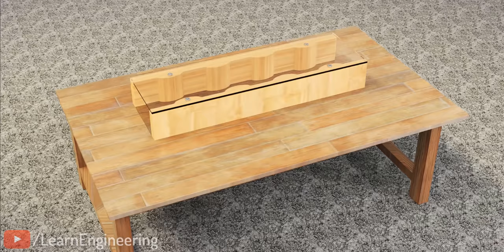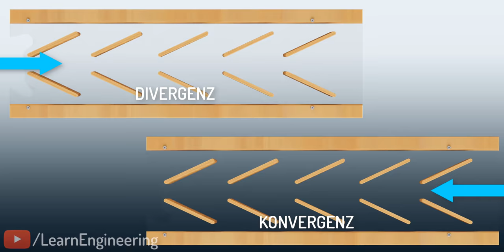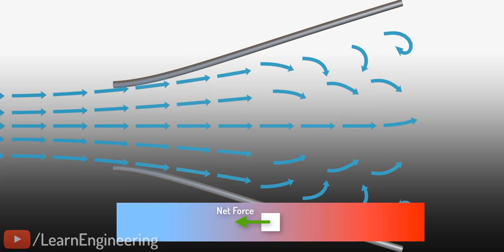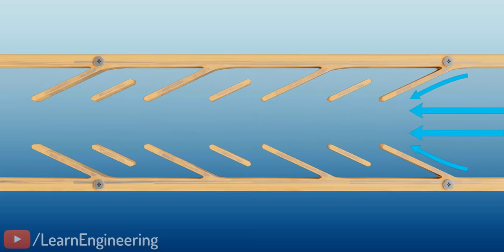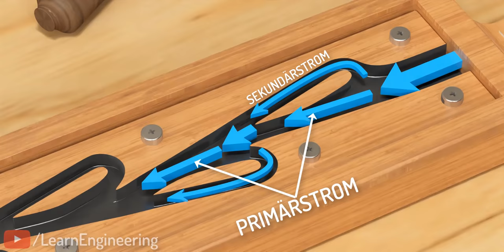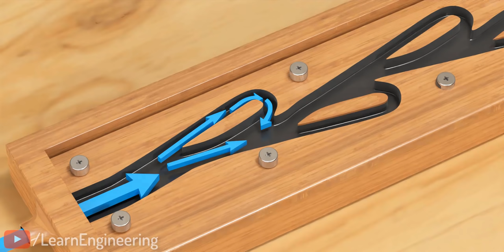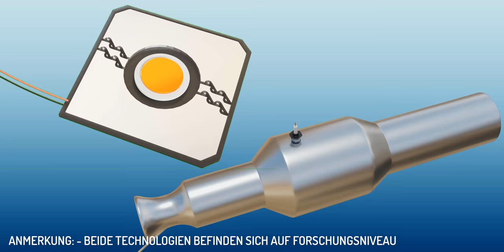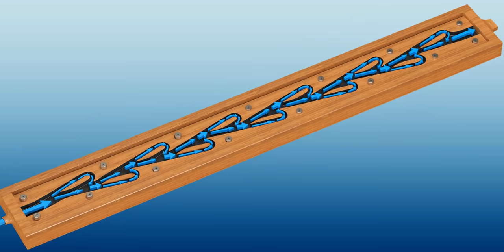Das Teslaventil | Die komplette Physik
Hier seht ihr ein paar Einwegventile, die recht häufig verwendet werden. All diese Ventile haben eines gemeinsam: sie alle haben bewegliche Teile. Und hier ist die Herausforderung –kann man ein Einwegventil auch ohne bewegliche Teile bauen?